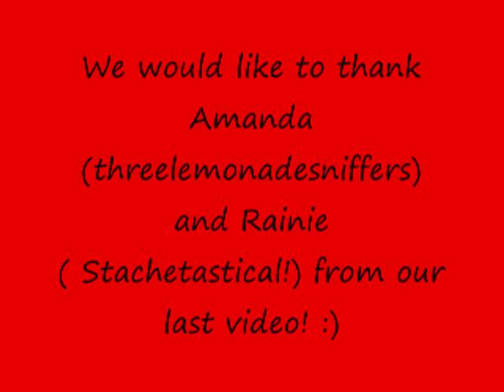Camping Trip Horror Part 2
The ending to the madness!!! Will Katie and Ashely ever face there fear!